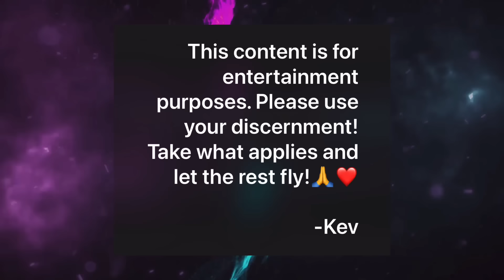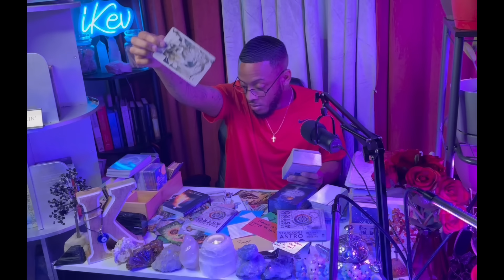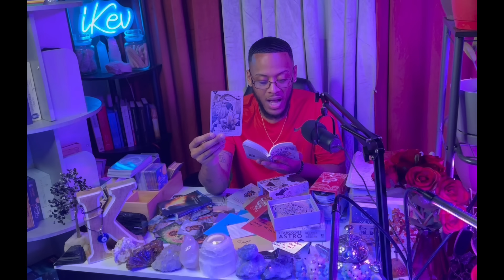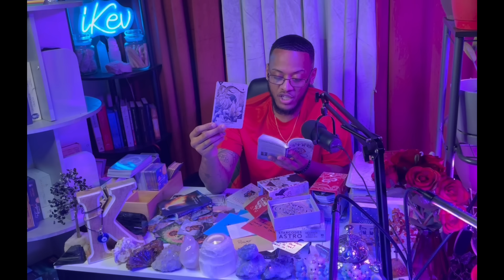Justice⚖️Illusions are shattered & all of these people have Truth & Clarity about you/what happened🤯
Intuitive Kev
4925 S Broadway Ave #1262

Need more insight? Connect with my Psychic friends at MysticSense! Free call/Chat time when you use my

collective intuition intuitive intuitivereading firesigns leo aries sagittarius lgbt tarot tarotcards tarotreading prayer karmic Collective Tarot Reading by Intuitive Kev. 06/14/2024

Intuitive Kev
4925 S Broadway Ave #1262

ANYTHING NEGATIVE SENT TOWARDS MYSELF OR THE COLLECTIVE IS AND IMMEDIATELY RETURNED TO SENDER!🧿🧿🧿🧿